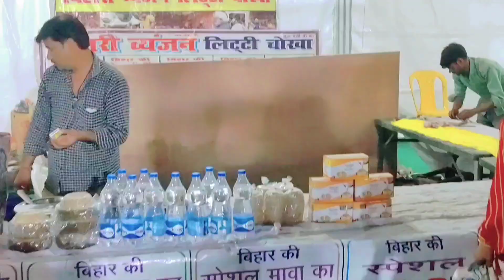Sonepur Mela 2022 | सोनपुर मेला की वापसी | sonpur mela 2022 | Bihar tourism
in this video you watch the Sonepur mela's some visuals
you can full tour of Sonepur mela in next video